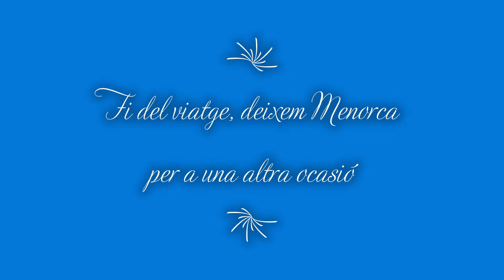Illes Balears: Formentera-Eivissa-Mallorca.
Ruta per les illes Balears: Formentera-Eivissa-Mallorca.
(Setembre/octubre 2019)
Cançó: La Gavina ( Marina Rossell)